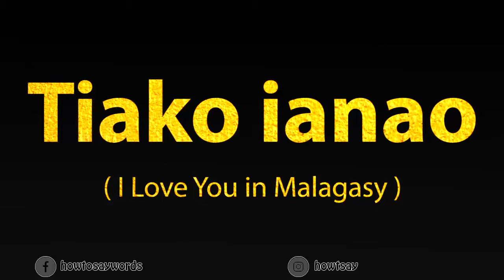How To Pronounce Tiako ianao - I love you in Malagasy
In this video we will learn how to pronounce I LOVE YOU in Malagasy.